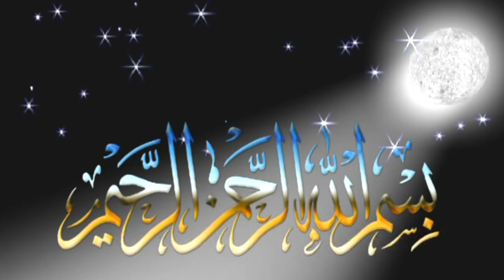Mehfil-e-melaad chorahi bradran 9-10-2024